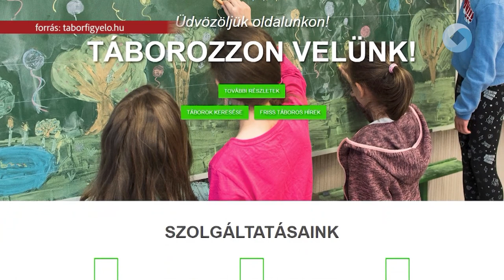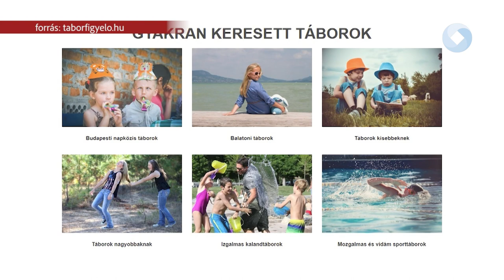Elindult a táborok előfoglalása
Idén közel három hónapos lesz a nyári szünidő. A gyerekek és a szülők számos táborlehetőség közül választhatnak ebben az évben is. Elindult a táborok előfoglalása, akár tízezreket is spórolhat, aki korán lép.